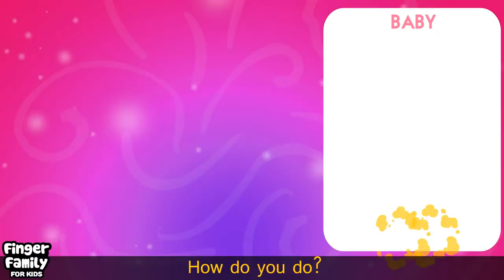Banana Finger Family Song Finger Family Songs for kids Finger Family